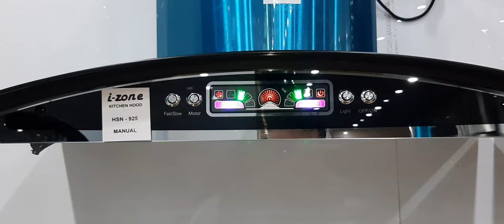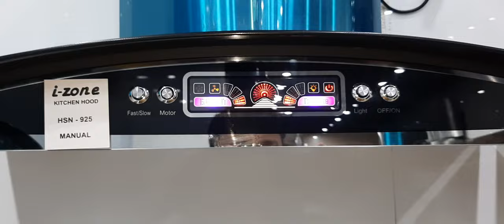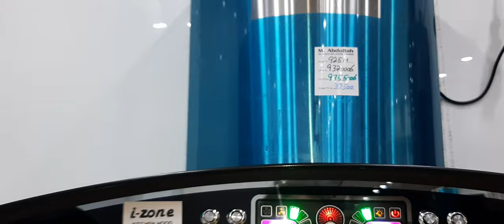Kitchen Hood Best Price in Pakistan Abid Market Lahore 2023#izone#smoke#sucker#chimney#kitchenmaster